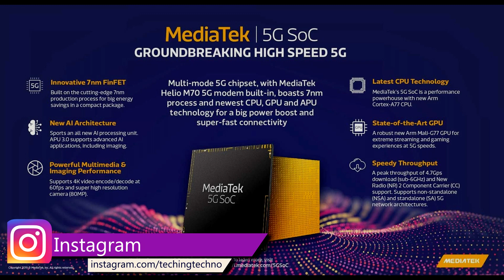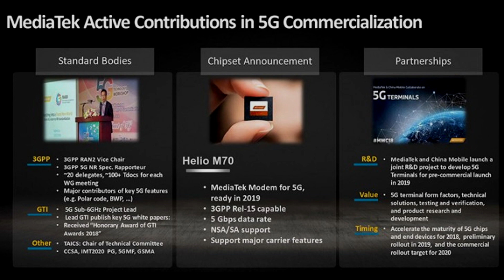MediaTek 5G 7nm chip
Mediatek will soon be launching their new 5g chip and they might bring some apu technology too , check the full video for the details

mediatek जल्द ही अपनी नई 5 जी चिप लॉन्च करने जा रहा है और वे कुछ एपु तकनीक भी ला सकते हैं, विवरण के लिए पूरा वीडियो देखें